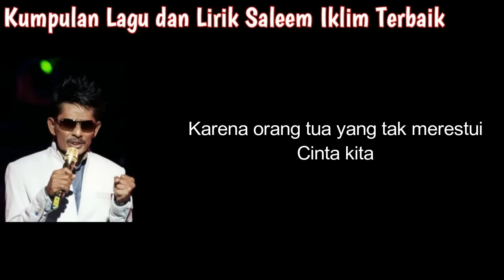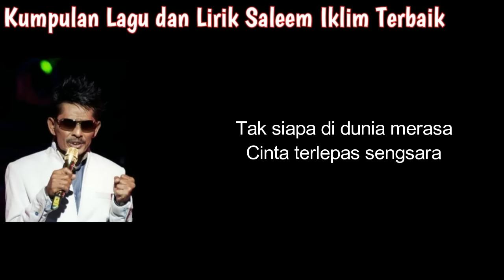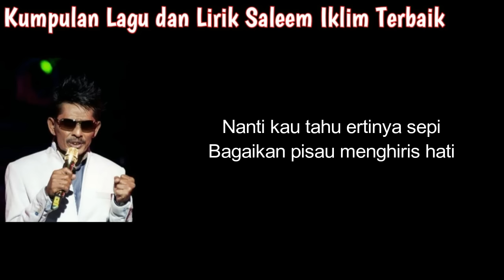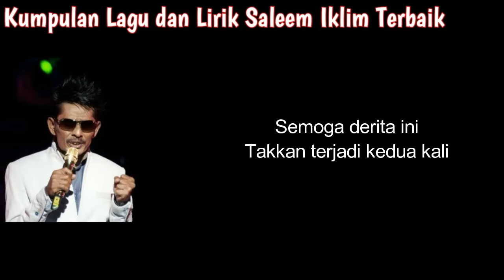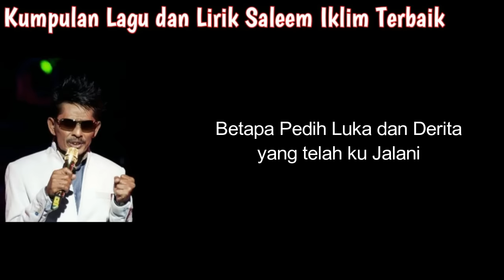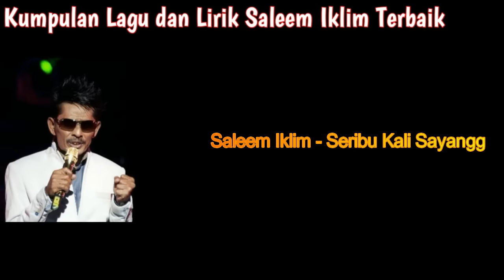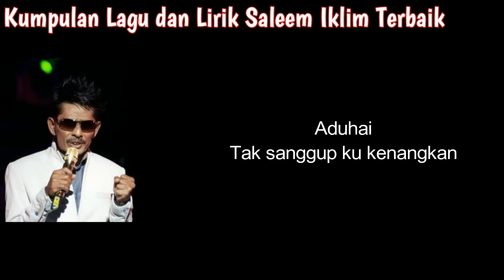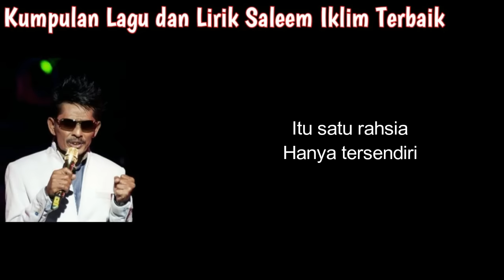Kumpulan Lagu dan Lirik Saleem Iklim Terbaik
Lagu ini sangat populer di masanya ,
ayo gays nostalgia dengan lagu ini ,
Kami menyediakan Lirik ,
dan jangan Lupa dukung Channel ini gays :)